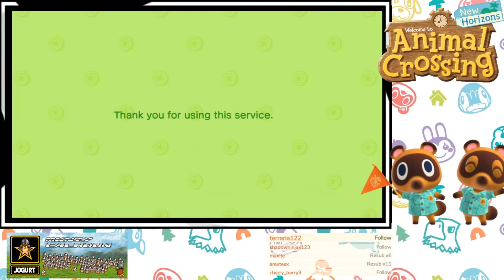Animal Crossing: New Horizons - Day 176